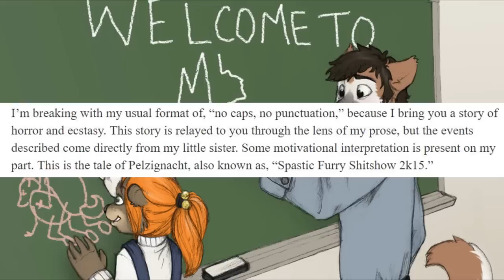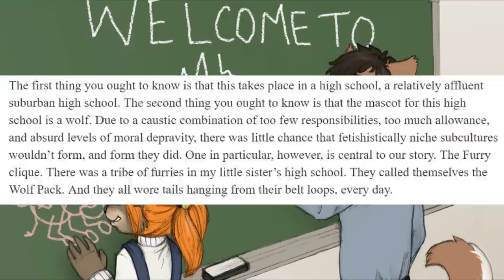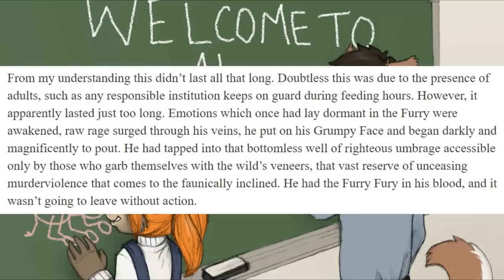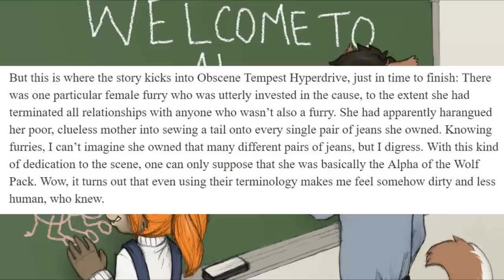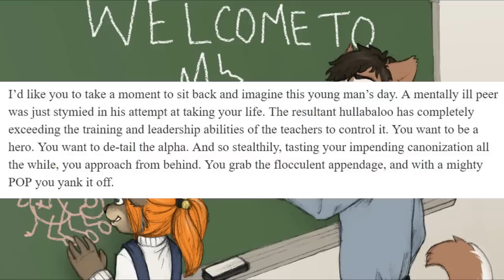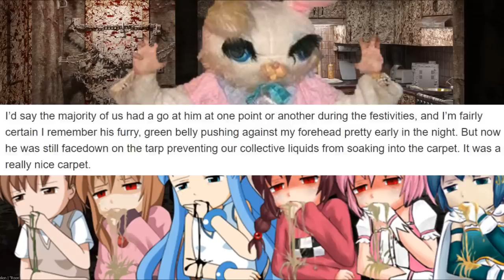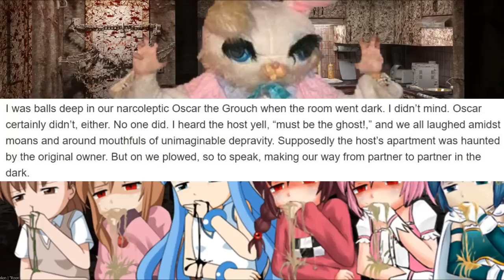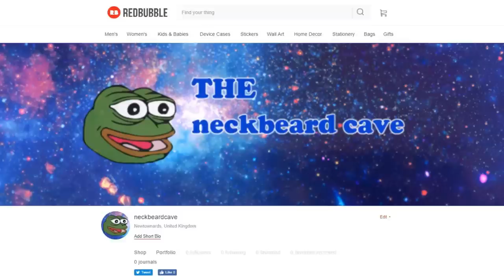Tale Of Pelzignacht The Furry